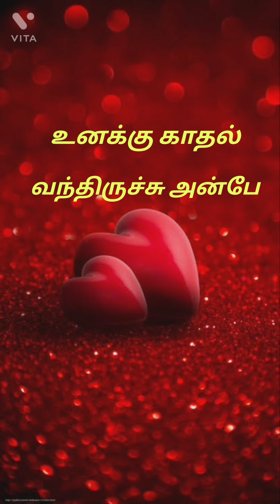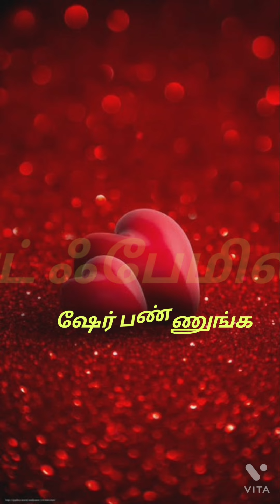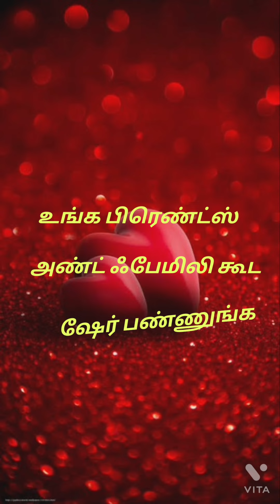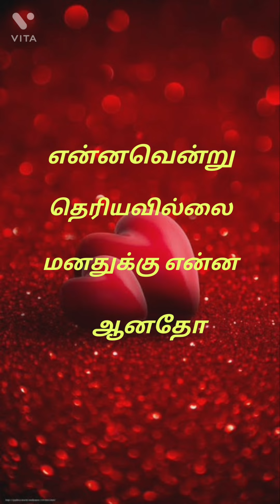Ho gaya hai tujhko to pyaar Tamil translation of hindi song | DDLJ |Sharukh Khan Kajol | Enjoy Songs